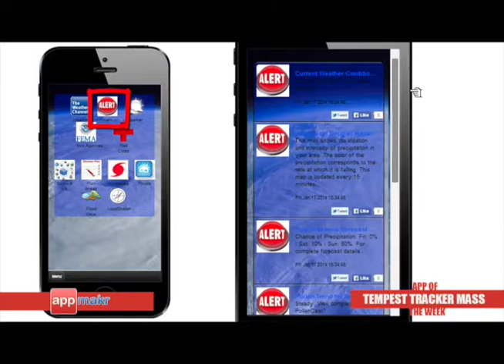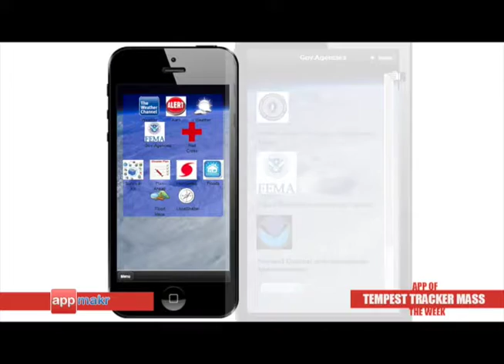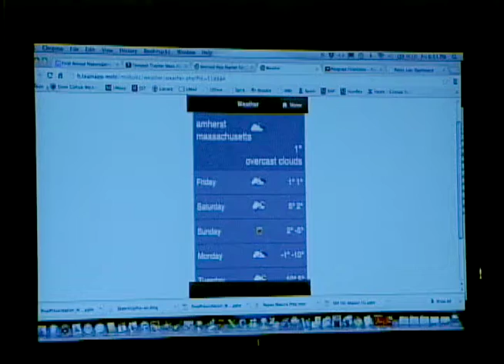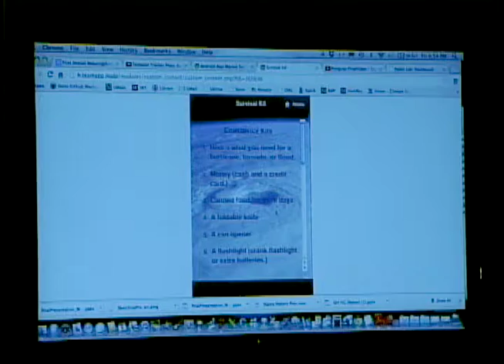Makers @ AM: Tempest Tracker